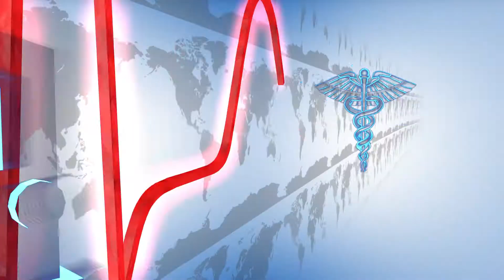Janice is pain free after nerve decompression surgery | Nerve Decompression Surgery Story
Janice is pain free after nerve decompression surgery at the Bonati Spine Institute. After doctors in her hometown couldn't find anything wrong with her, she contacted the Bonati Spine Institute and immediately learned they could help.

After looking at her MRIs, Dr. Bonati determined Janice was a candidate for nerve decompression surgery utilizing the exclusive Bonati Spine Procedures.

?utm_source=YouTube&utm_medium=Description&utm_term=nerve-decompression-surgery&utm_campaign=JaniceB

Nerve decompression surgery is a surgical approach used to to treat problems in the lumbar, cervical or thoracic spine associated with nerve compression due to conditions such as pinched nerves, herniated discs, spinal stenosis, sciatica, degenerative disc disease. The Bonati Spine Procedures are designed to relieve the pressure on the nerves that produce symptoms such as pain, numbness, tingling or weakness. These procedures are performed on an outpatient basis, under conscious IV sedation which allows the surgeon to have communication with the patient to ensure that the pressure on the nerves has been removed and return the patient to normal activities within days of their surgery.

The primary purpose of a nerve decompression surgery is to relieve the symptoms caused by pressure or compression. Any condition, such as a bulging disc, thickened joints, bone spurs, or even a slipped disc can narrow the spinal canal and compress the spinal nerves, which can result in irritation, pain, weakness and can lead to more serious problems such as myelopathy or cauda equina syndrome.

Nerve decompression surgery is the general term to refer to various surgical procedures. The way the surgeries are performed will depend on the technique used for decompression.

Discectomy
A discectomy is a decompression surgery that involves removing the portion of the disc that’s out of its proper place and pressing on nearby nerve roots, to provide symptom relief.

Laminotomy / Laminectomy
A laminectomy is a decompression surgery in which small sections of the bony arches of the spinal canal, also known as the lamina, are removed. The procedure is performed to relieve pressure in the area and give access to the spinal canal.

Foraminotomy / Foraminectomy
A foraminotomy is a decompression surgery that widens the space for the nerve roots in the spinal canal to exit. Both decompression surgeries are performed by removing tissue or bone that’s blocking the opening that nerves exit through.

Partial Facetectomy
A partial facetectomy is a decompression surgery that removes part of the facet that is pressing on nerves and/or nerve roots.

Partial Pediculectomy
A partial pediculectomy is a decompression surgery in which a small part of the pedicle that is pressing on the nerves or nerve roots is removed. Pedicles are located on each side on the vertebral body, bridging the front and back sections of each vertebra. A pediculectomy is performed to reduce symptoms caused by the thickening of ligamentum flavum (the yellow-colored ligament that connects the vertebrae in the spine).

Nerve decompression surgery at The Bonati Spine Institute is done under local anesthesia, in conjunction with conscious IV sedation. Thanks to this approach, the patient can communicate with the surgical team during surgery and provide feedback as the pain is alleviated.

During nerve decompression surgery, the surgical team may perform specific motion and symptom-checking tests to make sure that symptoms have been successfully treated.

After nerve decompression surgery, patients are moved to a recovery room for resting. The Bonati Spine Procedures allow for minimal downtime and don’t require a hospital stay, which means the recovery time is shorter than usual. However, after any spinal procedure, patients are expected to rest, maintain a healthy diet, avoid alcohol and smoking, and follow all post-surgery instructions provided by the surgical team.

If you would like to know if you are a candidate for the Bonati Spine Procedures, please